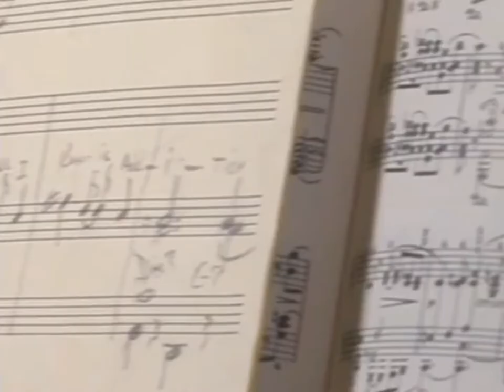THX Phobia: Fear Of Digital Audio (UK VHS Pitch)